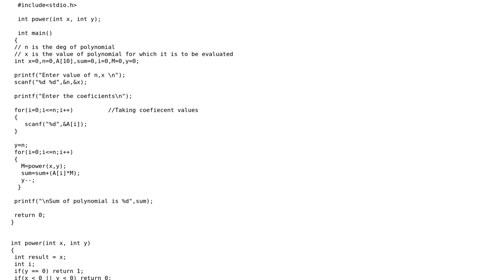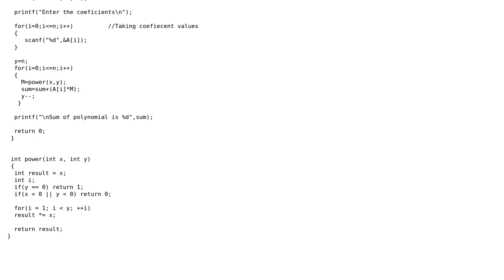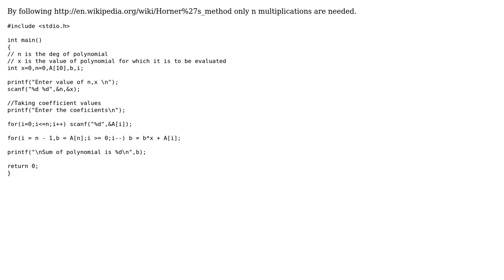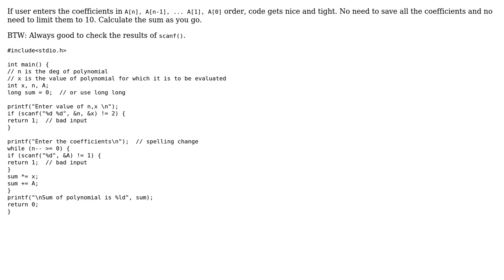Code Review: Evaluating a polynomial at a given value of x and n (2 Solutions!!)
Code Review: Evaluating a polynomial at a given value of x and n